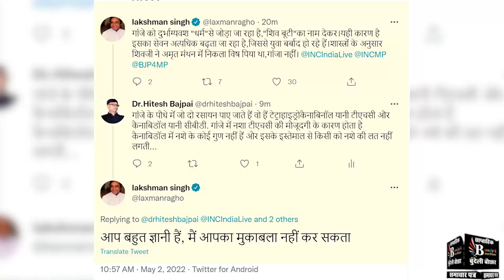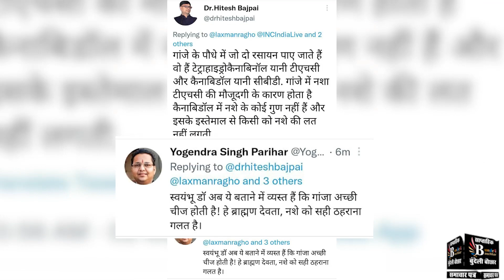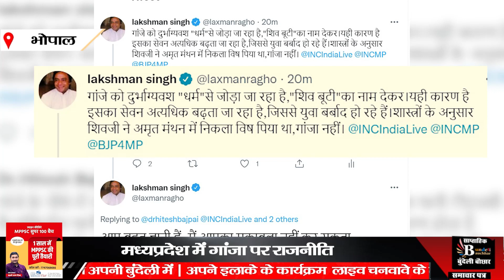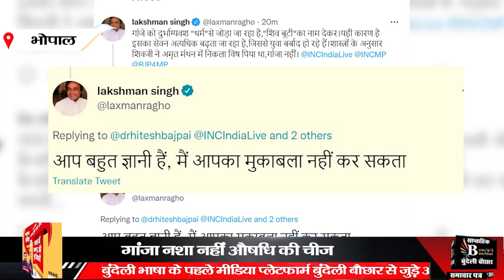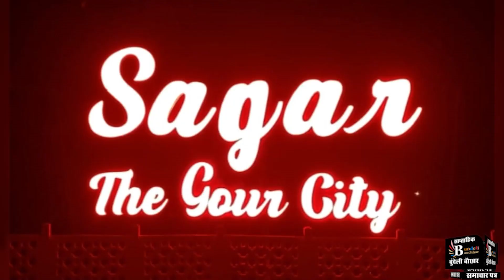MP में गांजा पर राजनीति , कांग्रेस विधायक ने कहा रोक लगाओ , भाजपा नेता बोले यह तो दवाई है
BUNDELI BAUCHAAR
हम दो तरफा संचार में विश्वाश रखते हैं, अतः हमारा यह प्रयास रहेगा की आपके comments और सुझाव को देखें और जवाब देने के लिए निरंतर प्रयासरत रहें। धन्यवाद एवं प्रणाम।
हमसे जुड़ने के लिए हमारे Facebook लिंक पर क्लिक करें